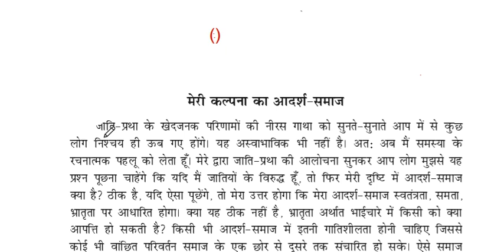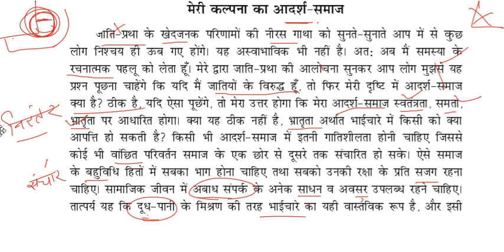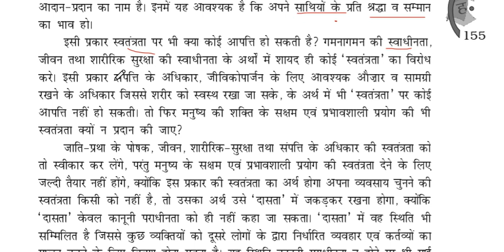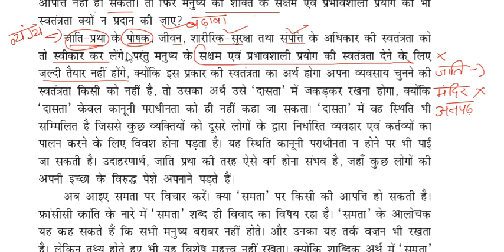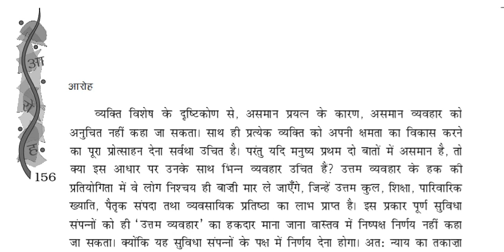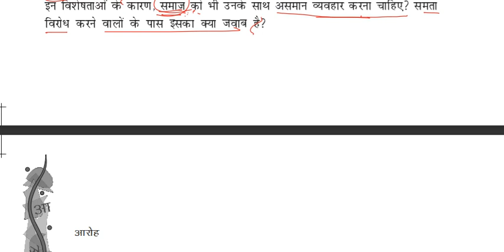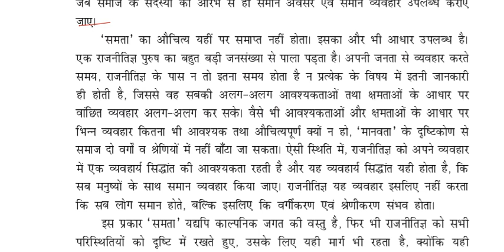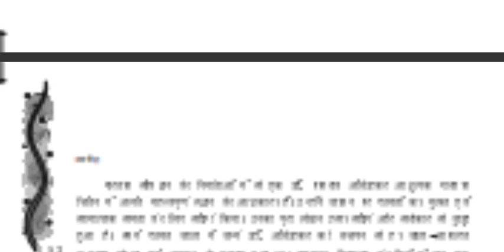मेरी कल्पना का आदर्श-समाज / Meri Kalpna ka Adarsh Samaj (सार और व्याख्यान)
CLASS - 12
HINDI CORE (आधार)